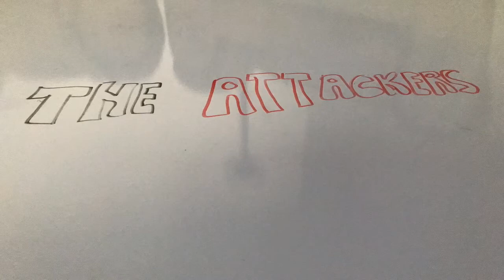The Attackers Ep 1 Se 1 : The Bunker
This will be my new series hope you enjoy!